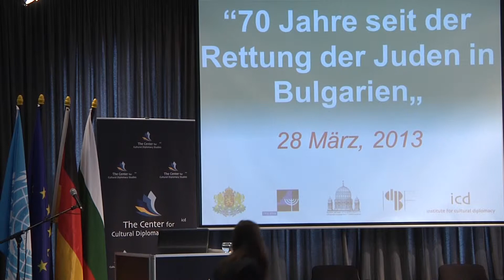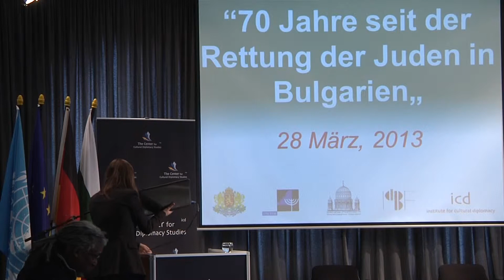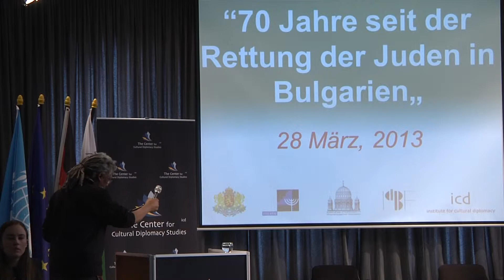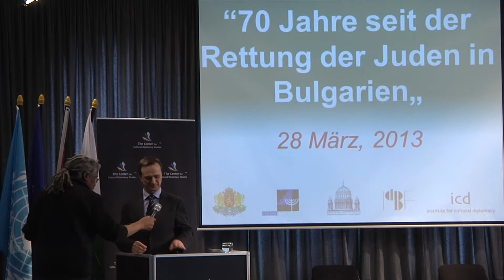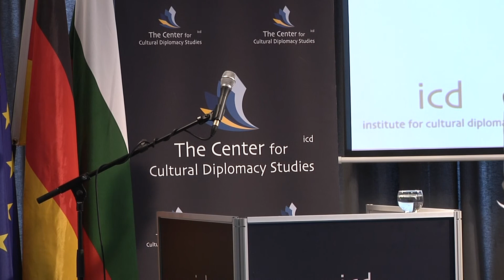Radi Naidenov, Ambassador of Bulgaria to Germany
"70 Jahre seit der Rettung der Juden in Bulgarien"

A lecture by H.E. Amb. Radi Naidenov, Ambassdor of Bulgaria to Germany

Berlin, 28th March, 2013